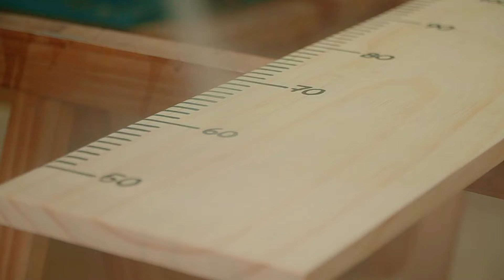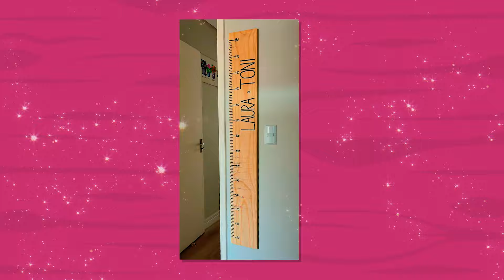Faça você mesmo uma RÉGUA DE CRESCIMENTO INFANTIL DE MADEIRA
Nada como acompanhar o crescimento das crianças, né? No vídeo de hoje, a gente mostra como fazer uma régua de crescimento infantil em madeira. Uma ótima opção para vender e fazer uma graninha também. Vem ver!
Ficou com dúvidas? Manda nos comentários que a gente responde!

Siga a gente nas outras redes também :)